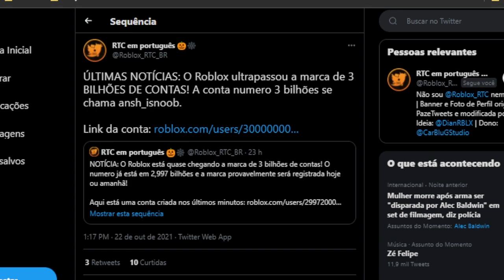ROBLOX CHEGOU a 3 BILHÕES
ROBLOX CHEGOU a 3 BILHÕES de PESSOAS

🔔 Vídeo todos os dias as ⏰ 12:00 ⏰

💻NOME DO JOGO→ IQ Obby